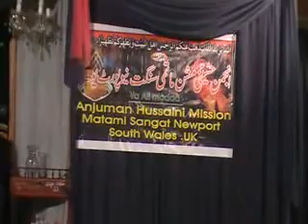1st Muharram 1433 Zakir Jahangir Abbass Gondal Of Sargodha@Hussaini Mission Newport 27-11-11.